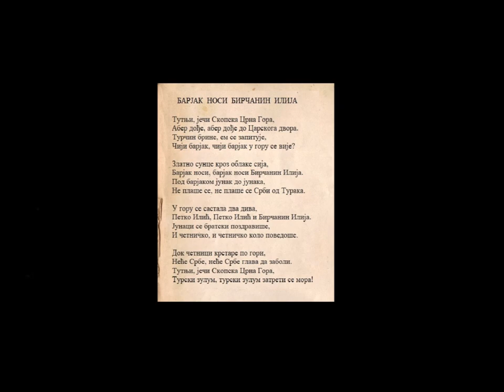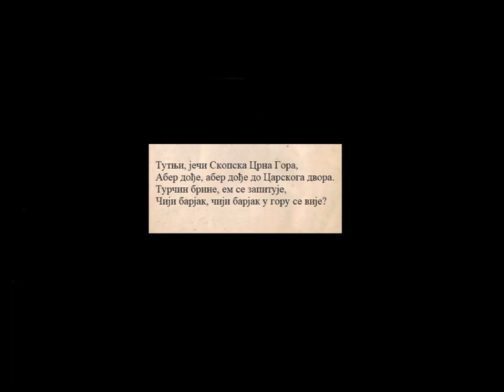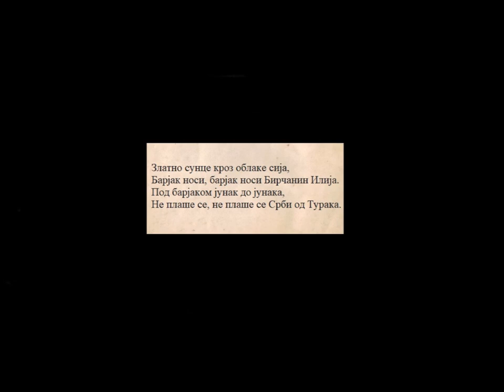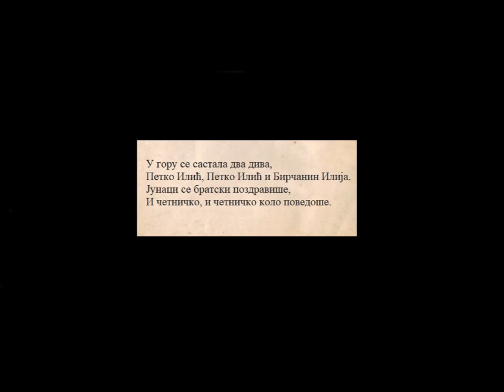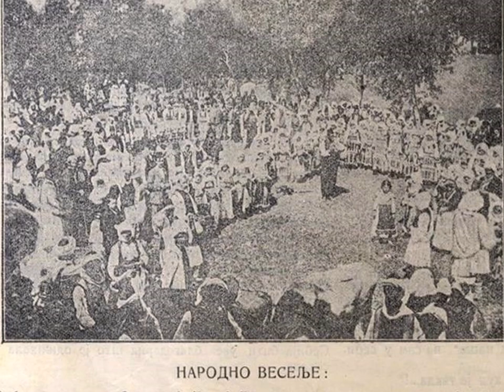Milan Mica Petrovic – Барјак носи Бирчанин Илија / Barjak nosi Bircanin Ilija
-- Део збирке комитских/четничких народних песама из Српско-турских ратова друге половине 19. века и почетком 20. века.
Текст и опис ...

Посетите Мићин сајт -- све песме су за слободно скидање.

-- all songs are free for downloading.

БАРЈАК  НОСИ  БИРЧАНИН  ИЛИЈА
                       (народна)

Тутњи, јечи Скопска Црна Гора,
Абер дође, абер дође до Царскога двора.
Турчин брине, ем се запитује,
Чији барјак, чији барјак у гору се вије?

Златно сунце кроз облаке сија,
Барјак носи, барјак носи Бирчанин Илија.
Под барјаком јунак до јунака,
Не плаше се, не плаше се Срби од Турака.

У гору се састала два дива,
Петко Илић, Петко Илић и Бирчанин Илија.
Јунаци се братски поздравише,
И четничко, и четничко коло поведоше.

Док четници крстаре по гори,
Неће Србe, неће Србe глава да заболи.
Турски зулум, турски зулум затрети се мора!

Илија Трифуновић-Бирчанин (Топола, 20. јул 1877. — Сплит, 3. фебруар 1943.) је био српски четник и четнички војвода из времена Борбе за Маћедонију.

Следећи пример национално одушевљене омладине у Србији са почетка 20. века Трифуновић се уписује у четнике и одлази у Стару Србију.
Већ 1906. године примљен је као штабни четник у чету војводе Петка Илића, и четовао по Скопској Црној Гори као комита, а затим са војводом Вуком у Кумановском крају и тамо је остао до Балканских ратова (1912/1913). Од 1911. командовао је својом четом. Учествовао је у борби код Шумате Трнице 1912.

Учествовао је у оба Балканска рата, као и у Првом светском рату под командом Војводе Вука. У јесен 1916. у жестоким борбама на Сивој Стени тешко је рањен у руку, која је након погоршања морала бити ампутирана. Војвода Вук је у неравноправној борби са Бугарима севернозападно од села Груништа, у јуришу на Старавински вис, у својој 35-тој години живота, погинуо 29. новембра 1916. па је одлуком четника Трифуновић добио војводско достојанство.

*По налогу Краља Александра 1924. Бирчанин одлази у Сплит где активно ради на очувању Срба. По одлуци Краља Александра коју је спровео Бирчанин, градоначелник Сплита 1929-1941,био је Србин из Београда. Војвода Илија Трифуновић Бирчанин преминуо је 3. фебруара 1943. године у Сплиту, где је и сахрањен. После рата комунисти су раскопали његов гроб, бацивши посмртне остатке у море.

*Извор - ПОГЛЕДИ